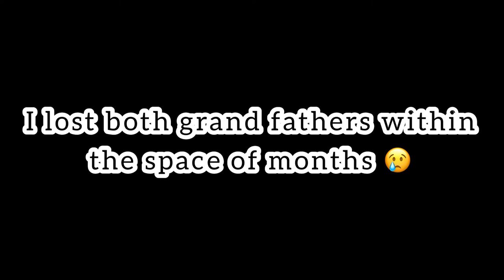2021|| I lost both grandfathers in the space of 3 months/ loss, grief, disbelief|| Naturally Candid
It took me a while to post this as I had to give myself the time to heal. So many things happened in 2021. Like so many things happened, LITERALLY! I am nonetheless grateful for all the things that went right. Both my grandfathers passed within a 3 months span but I guess that is the cycle of life right? There is death in the midst of life. I am grateful to have had them both until I reached in my adult years. I do hope they Rest in perfect peace, RIP my grand fathers.

Business Instagram: I'm on Instagram as @nc_collectionsja. Install the app to follow my photos and videos.